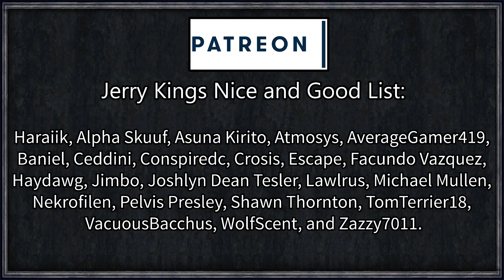CK2 Mythos: Wonders of Madness #9 - Wonderful Sweden (Series B)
A short series to last us a few more days until After the End is updated!

We play as the Lord of Gotland and son of Loki, a man so touched by Madness that he believes that the only way to make the voices stop is to build each and every voice it's own unique wonder.

This series will focus mostly on the new wonder mechanics so that I can learn how they work, and hopefully also show them off a bit. Most of the fantasy/mythological stuff is going to be entirely ignored besides the blood/traits relevant to our character, so as we go from generation to generation it'll become more and more realistic!

Artifact Search
Coloured Buttons
Decisive Battles
In Heavens Graphical Overhaul

=== Links ===